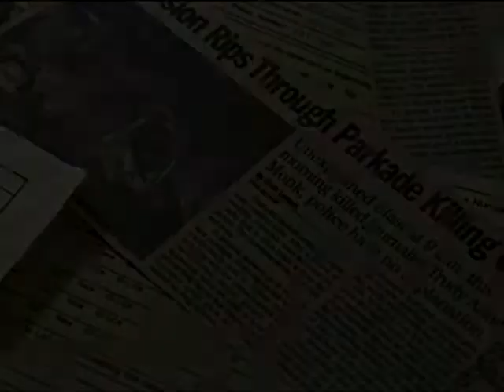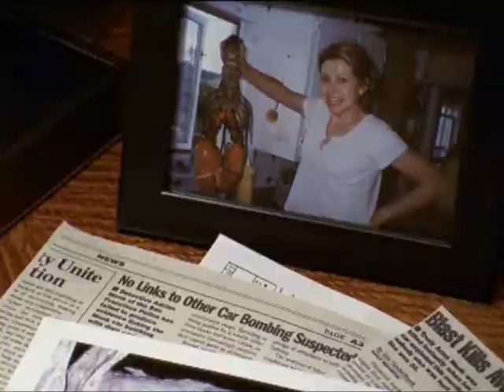Monk and Trudy... My Immortal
Song: My Immortal by Evanescence.  Monk and Trudy fan video. Credits: USA Network/Universal/Tony Shalhoub/Monk/Evanescence.